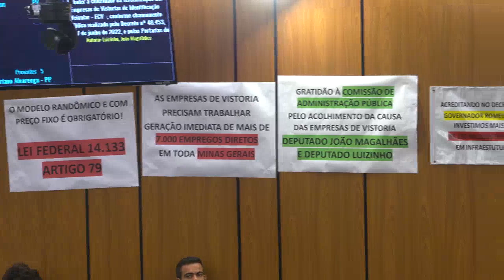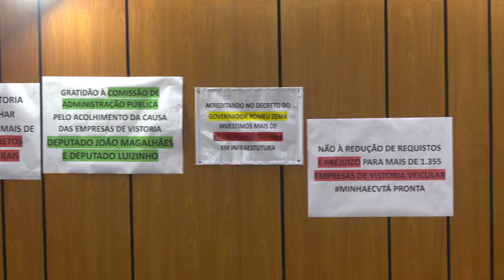08/08/2023 15:00 - Comissão de Administração Pública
Finalidade da audiência: Debater a celeridade da terceirização das Empresas de Vistorias de Identificação  Veicular - ECV -, conforme chamamento público realizado pelo Decreto nº 48.453, de 27 de junho de 2022, e pelas Portarias do Detran-MG nºs 1.603/2022 (Escola de Formação de Vistoriadores), 1.717/2022 (Empresas de Tecnologia da Informação) e 19.535/2022 (Empresas Credenciadas de Vistoria).